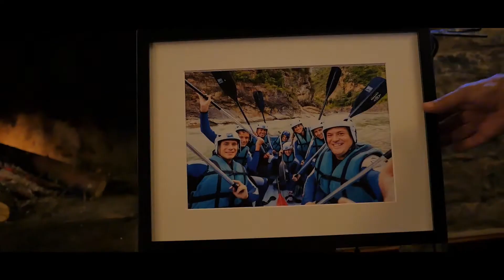ARAGON GIN DEG LIVSKVALITET